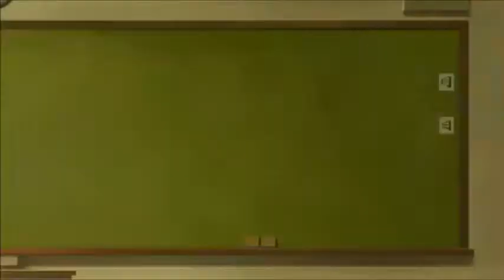Rent-A-Girlfriend Episode 5 Reaction & Review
Vadim Dominov
Jared Waldrep
Matthew W Vazquez
lilmagi
FlareKnight
Kirathian
xelloss12
Damiester
Dominic N.
Xurion
Maria Payan-Perkowski
Andrea Zepeda
Finnishdoggo
Huan-Ting Chiu
Kenjày Weddington
Yuki Aly
Steheon
Lighthawknight
Samuel Netsrym
Kevin Agluba
逸维 余
ObssesedNuker
Brysis
Marsh
Danzo - chan
BreaRose
Pete Mora
SCM
nobu
Koba ton
totland
Jaakko Järvinen
nyanpasu
RadicalPigeon
anul kumar sinha
TY
下 山
Trekker